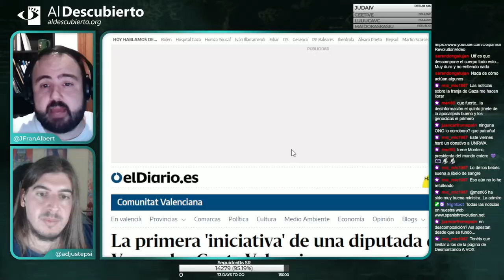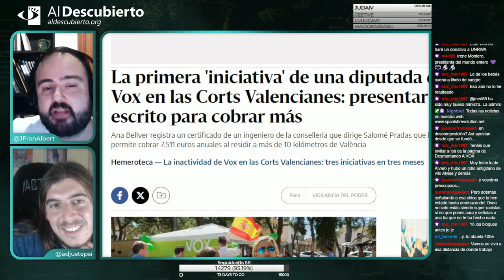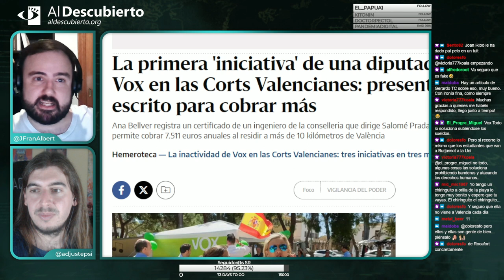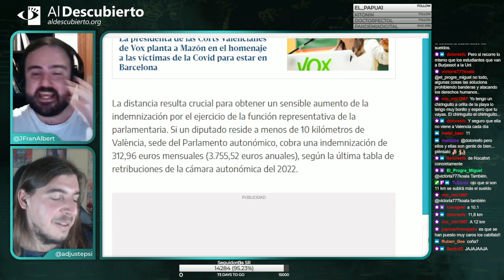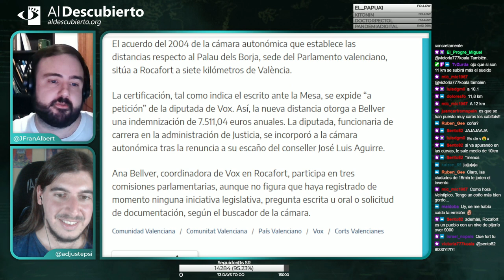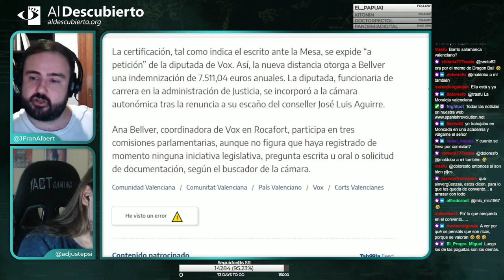LA PRIMERA INICIATIVA DE UNA DIPUTADA DE VOX EN LES CORTS ES PEDIR COBRAR MÁS